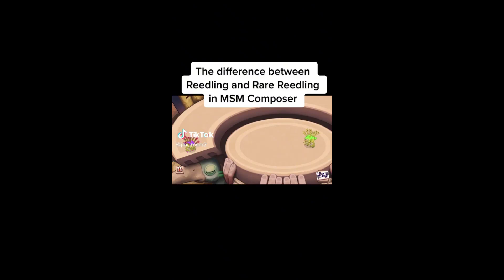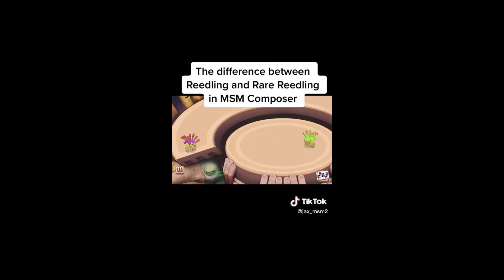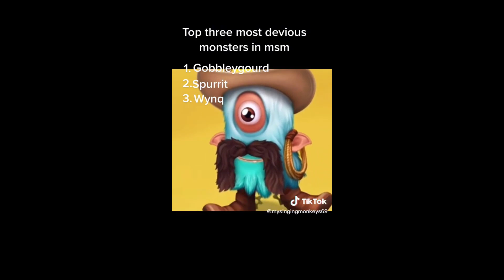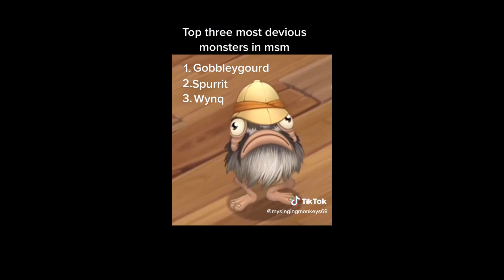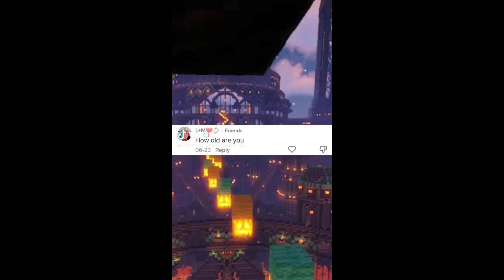My Singing Monsters TikTok Compilation #37